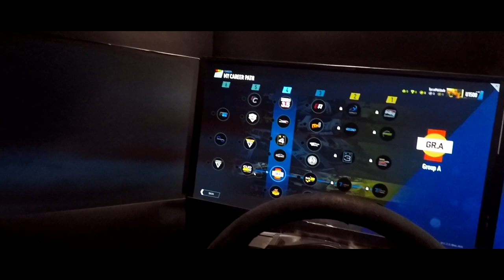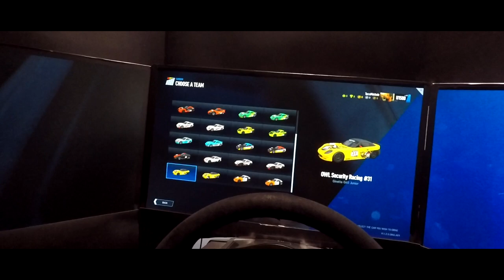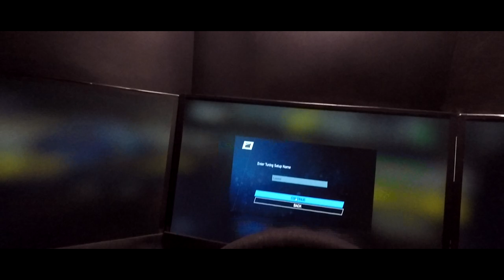PROJECT CARS 2 - MODO CARREIRA #1: LARGUEI EM ÚLTIMO (Garagem do Turco 377)